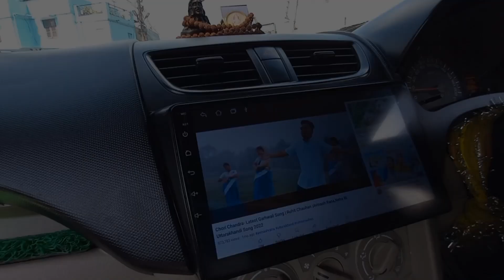Car m aaya ₹17000 ka kharcha....😱😰😰